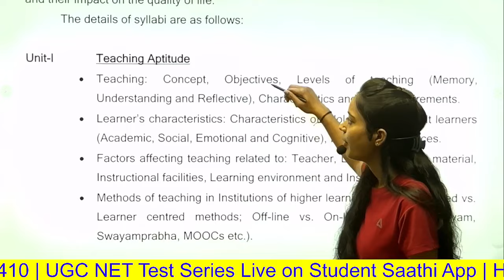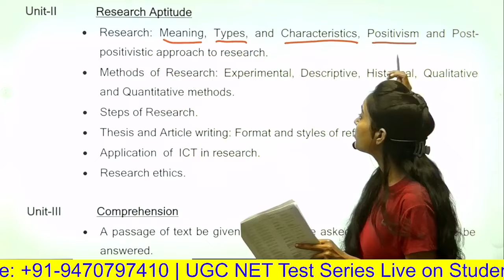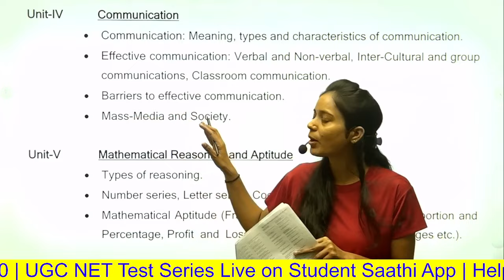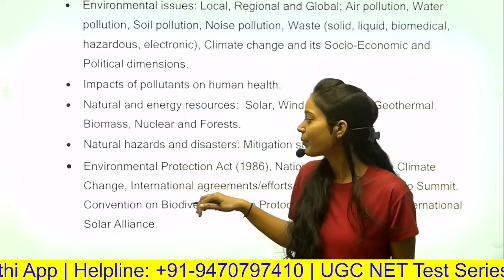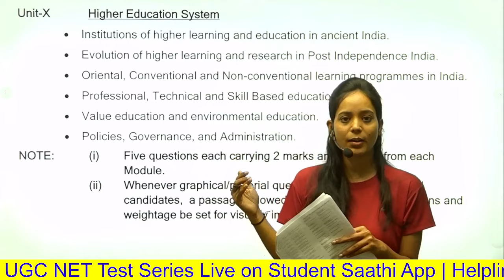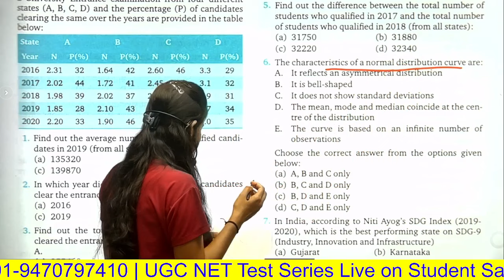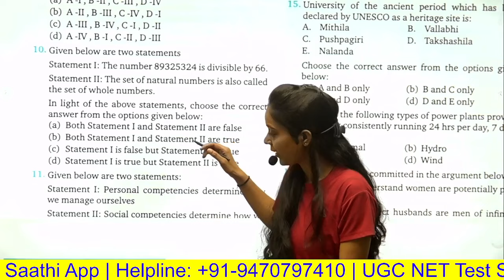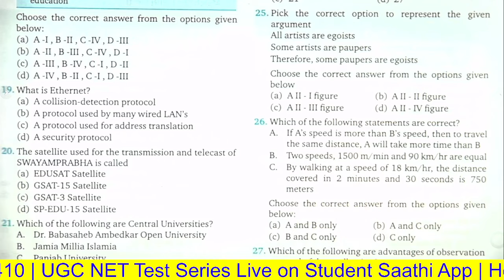UGC NET Paper 1 Asked Questions | UGC NET Previous Year Trend Analysis | Student Saathi App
In this video we will learn about the trend analysis of UGC NET and UGC NET Paper 1 Syllabus. UGC NET Paper 1 Syllabus has 10 topics and conceptual questions are asked from this.